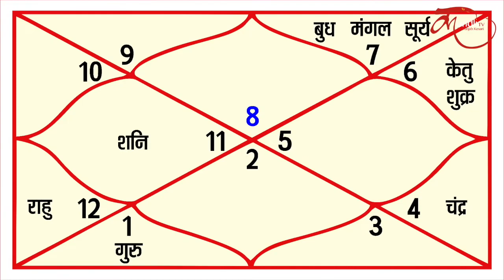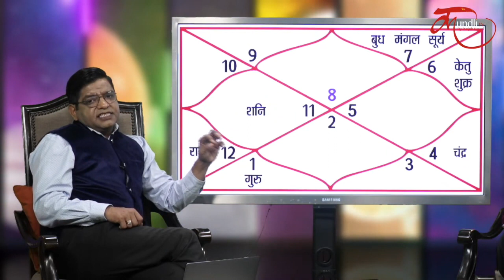Shani Margi 2023-2024 : शनि मार्गी | जानें, वृश्चिक राशि पर कैसा रहेगा प्रभाव